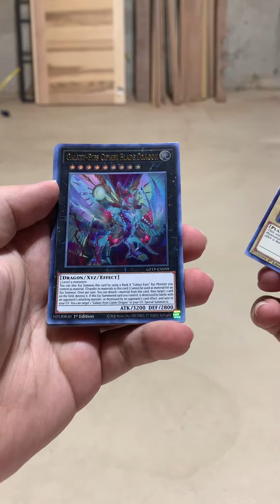Road to Christmas Day 5 Pack Opening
This experiment was meant to be a set of shorts for the first 24 videos leading to Christmas Day, but sadly many of these I ran over so you’ll have to excuse the vertical format. To get the full effect of these videos you’ll have to loop them.

During this road to Christmas I will be opening one pack a day until we get to our favorite gift giving holiday of the winter season. There will be Yugioh and Pokémon packs during this time. I will be giving away the pack and box codes for the online tcg on my community section so maybe subscribe and hit that bell so you can be the first to get it?

Last pack from this particular Ghosts from the Past box and I go down memory lane once again.